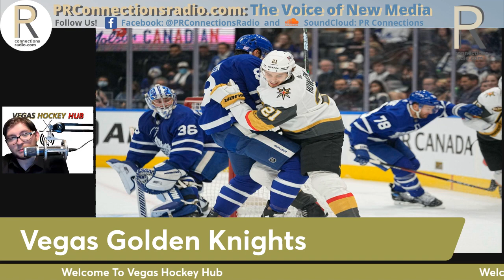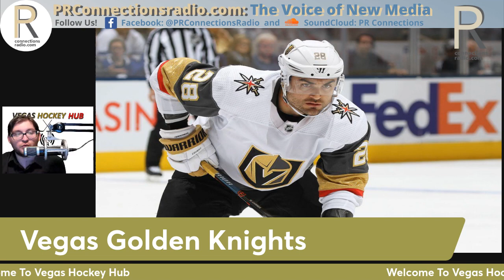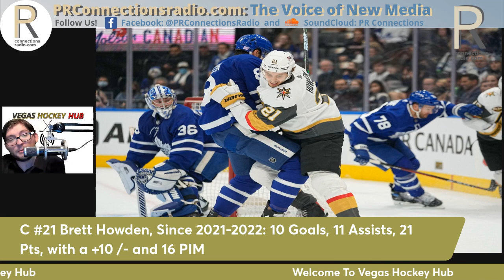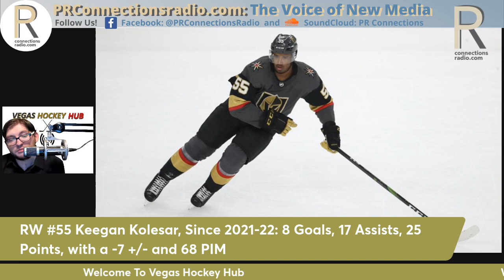Discussing The Vegas Golden Knights Bottom Six | Vegas Hockey Hub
Episode #107 of Vegas Hockey Hub

Host: Ian Rachiele @IanJRachiele